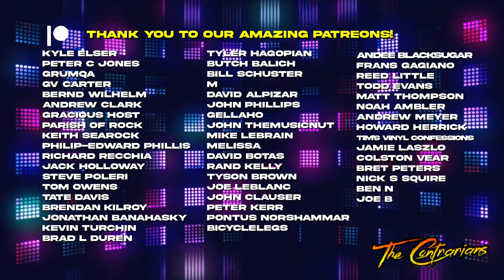The Contrarians Dark Horse Albums: Lucifer's Friend (1970)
We discuss the merits of Lucifer's Friend (1970)

Theme music Performed by: Andee Blacksugar
Theme Music Written by: Nic L. Woodside

Thank you to our Patrons:
Kyle Elser
Peter C Jones
Grumqa
Gv Carter
Bernd Wilhelm
Andrew Clark
Gracious Host
Parish Of Rock
Keith Searock
Philip-Edward Phillis
Richard Recchia
Martin Popoff
Jack Holloway
Steve Poleri
Tom Owens
Tate Davis
Brendan Kilroy
Jonathan Banahasky
Kevin Turchin
Brad L Duren
Tyler Hagopian
Butch Balich
Bill Schuster
m
David Alpizar
John Phillips
gellaho
John TheMusicNut
Mike LeBrain
Melissa
David Botas
Rand Kelly
Tyson Brown
Joe LeBlanc
Peter C Jones
John Clauser
Peter Kerr
Pontus Norshammar
bicyclelegs
Andee Blacksugar
Frans Gagiano
Reed Little
Todd Evans
Matt Thompson
Noah Ambler
Andrew Meyer
Grant Arthur
Howard Herrick
Tim's Vinyl Confessions
Jamie Laszlo
Colston Vear
Bret Peters
Nick S Squire
Ben N
Joe B